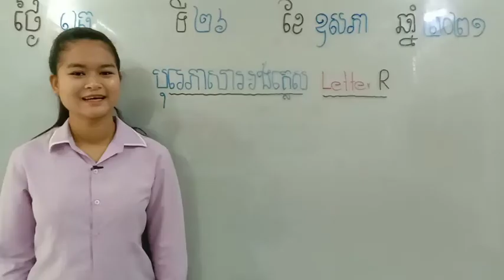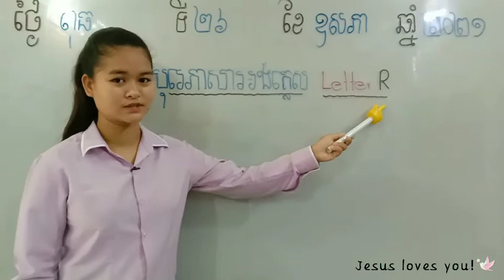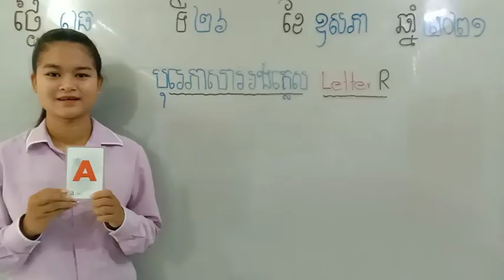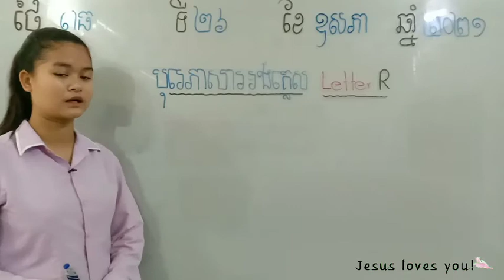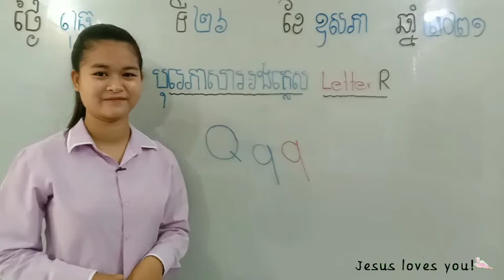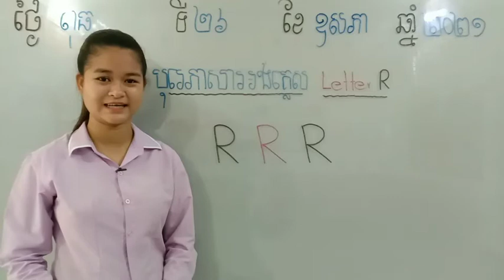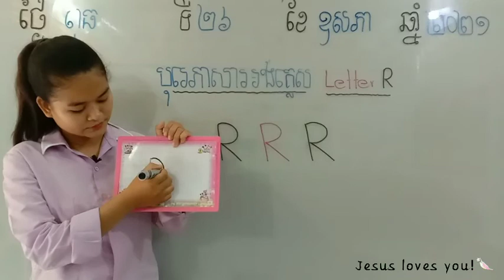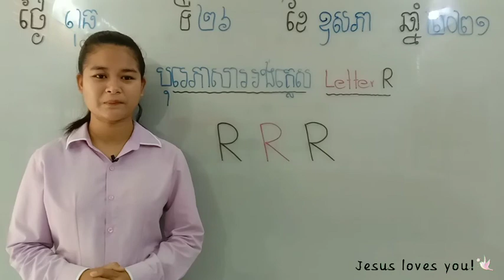88-3_ថ្នាក់មត្តេយ្យ_បុរេភាសាអង់គ្លេស_ផាត់ពណ៌អក្សរ R_26052021_Joseph Central School